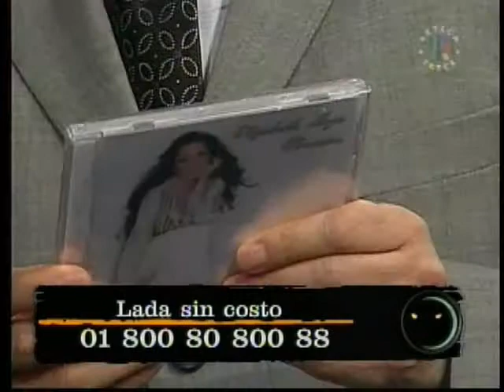Y Decidete (Bolero)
Elizabeth Meza presenta a piano un tema de su proyecto 'Obsesion', un trabajo que preserva al bolero como uno de los generos de mayor riqueza cultural de latinoamericana; abordado desde
un lenguaje jazzistico contemporaneo.
Decidete de Jose Antonio Mendez